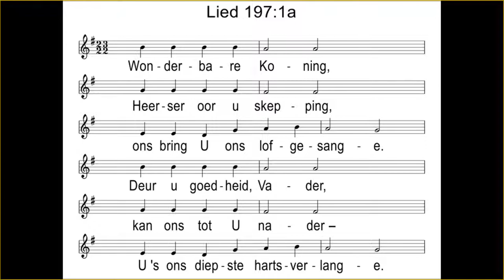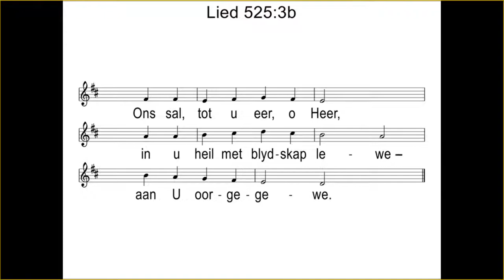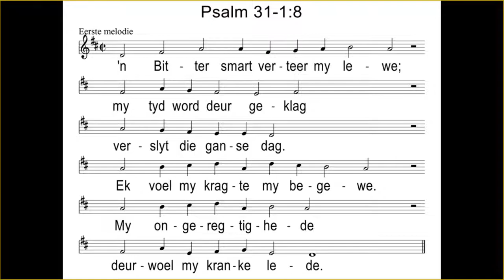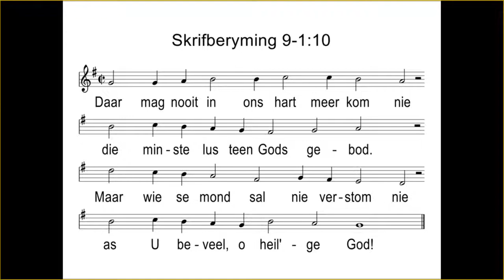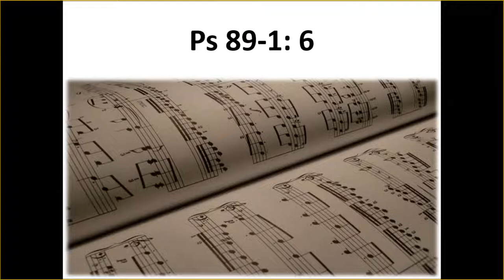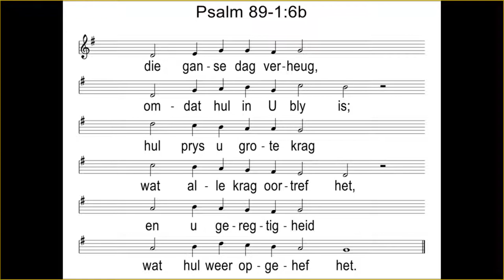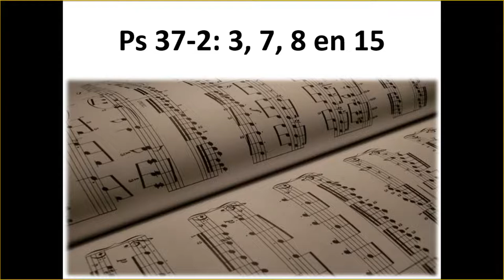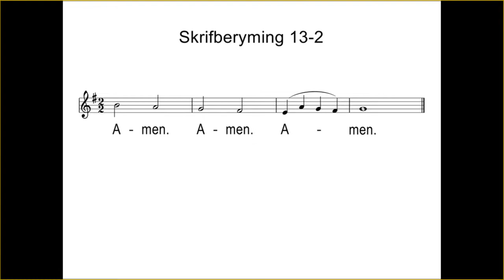’n Sondaar is arm, maar God maak sy kinders ryk.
Gereformeerde Kerk Wierdapark
Sondag 12 Junie 2022 09h00
dr. De Wet

Tema: ’n Sondaar is arm, maar God maak sy kinders ryk.
Skrilesing:  Johannes 21:1-14

Teks: Johannes 21:5 en 12a